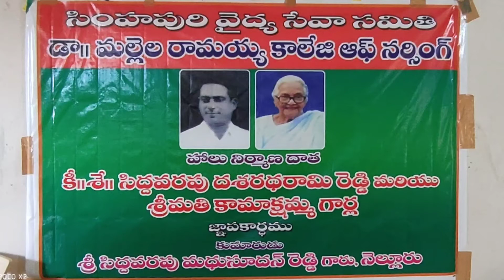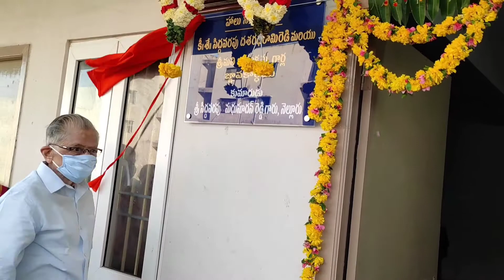డాక్టర్ మల్లెల రామయ్య కాలేజ్ ఆఫ్ నర్సింగ్ కు శ్రీ సిద్ధవరపు మధుసూదన్ రెడ్డి గారు రూ10 లక్షలు విరాళం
సిద్ధవరపు మధుసూదన్ రెడ్డి గారు వారి తల్లితండ్రులు      కీ"శే"దశరథరామిరెడ్డి, కామాక్షమ్మ గార్ల జ్ఞాపకార్థం డాక్టర్ మల్లెల రామయ్య కాలేజ్ ఆఫ్ నర్సింగ్ భవన నిర్మాణానికి
రూ 10 లక్షల విరాళాన్ని అందజేశారు